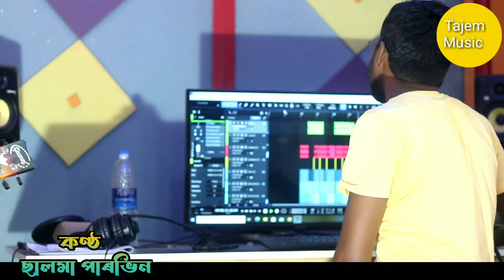pan chylam pan dilana.Singer.Salma parbin.tajem music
song.pan chylam pan dilana.
Singer.Salma parbin.
mixing mastering Saidul
keyboard-Sanowar